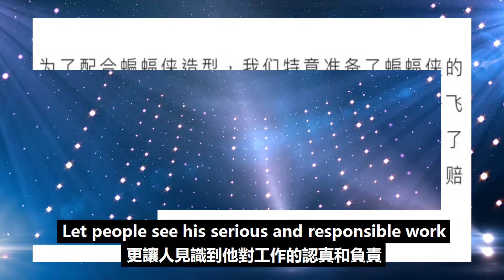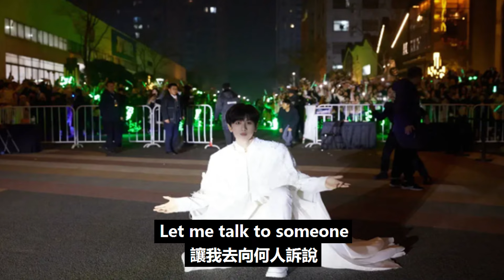成毅雜志拍攝現場，出現意外差點賠錢，看清原因讓人哭笑不得！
成毅雜志拍攝現場，出現意外差點賠錢，看清原因讓人哭笑不得！成毅